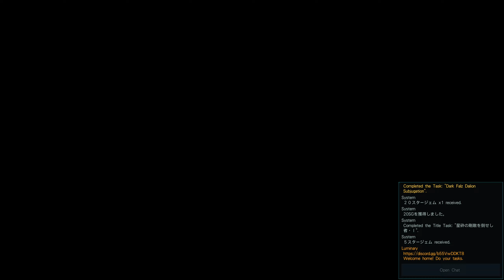Rank 2 Onslaught of the Sunderer - Force/Techter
This was a 100% blind run, so forgive the silly deaths and hits lol

Timestamps:
0:00 - Gear Check
0:16 - Profound Calamity: Dark Falz Dalion Phase 1
2:24 - Phase 2 (Puppet Phase)
5:54 - Phase 3 (Cannon Phase)
11:38 - Phase 4 (DPS Check)
12:32 - Final Phase